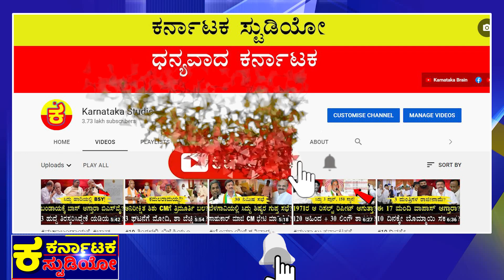ಡೆಲ್ಲಿಯಲ್ಲಿ BSYಗೆ ಬಿಗ್​ಗಿಫ್ಟ್​?|BS Yediyurappa |Yatnal |BY Vijayanedra |Amit Sha |Karnataka Election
ಯತ್ನಾಳ್ ವಿಚಾರವೂ ಫೈನಲ್?
45 ಬೆಂಬಲಿಗರ ಲೆಕ್ಕವೂ ಪಕ್ಕಾ?